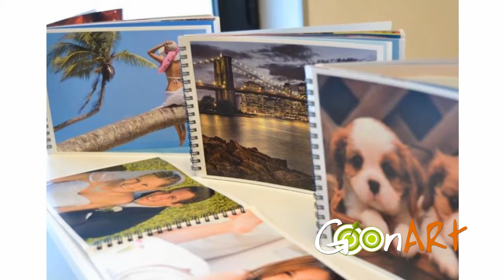Regali romantici per la Coppia - Goonart.it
Che sia per il primo anniversario di fidanzamento, il 50esimo anniversario di matrimonio o   semplicemente per fare una sorpresa alla persona amata, la soluzione è scegliere piccole idee regalo personalizzate con la foto più romantica insieme o una dedica che viene dal cuore.